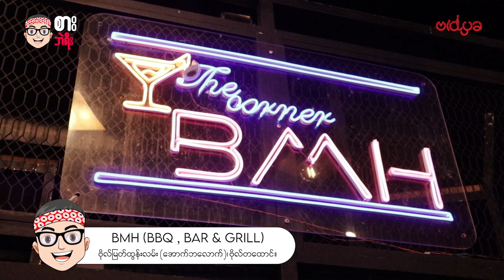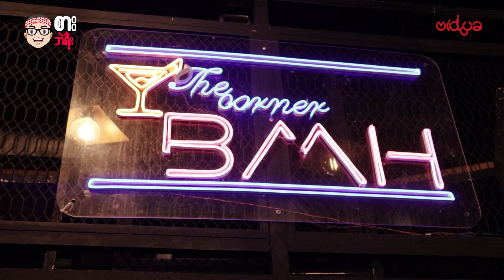BMH Bar & Grill မှာ အပီအပြင်ဆွဲခဲ့တဲ့ စားဘဲရီး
ဗိုလ်မြတ်ထွန်းလမ်း အောက်ဘလောက်မှာ ရှိတဲ့ BMH Bar & Grill ကို စားဘဲရီးတို့ ရောက်ခဲ့ပြီး ဘာတွေစားခဲ့လဲ ဘာတွေ သောက်ခဲ့ကြလဲ စောင့်ကြည့်ရအောင်ဗျာ...